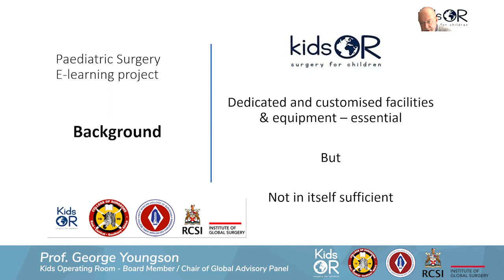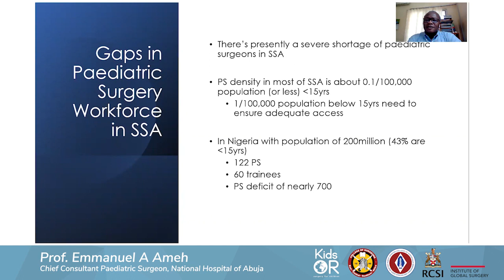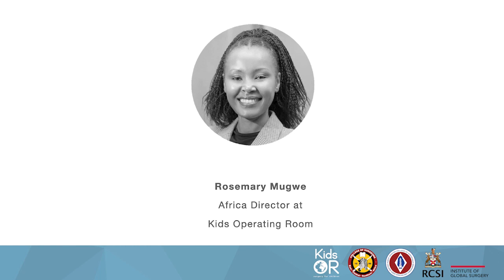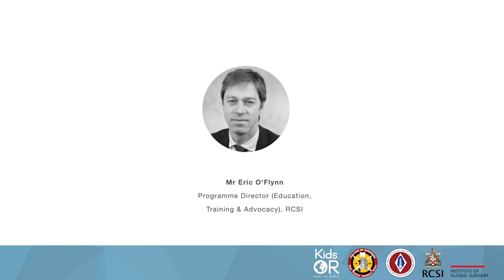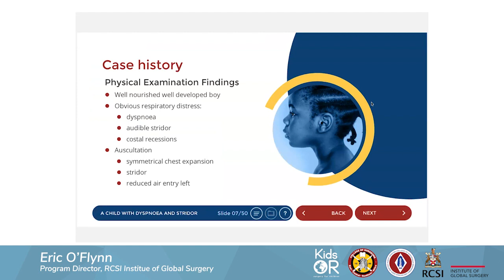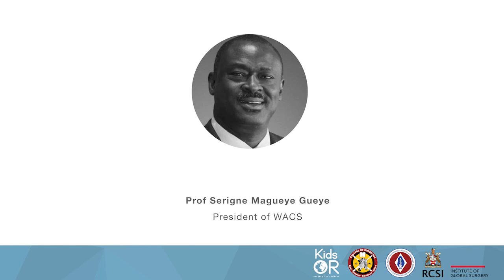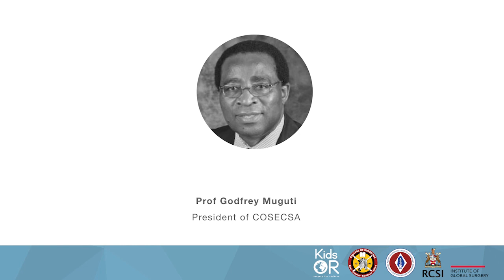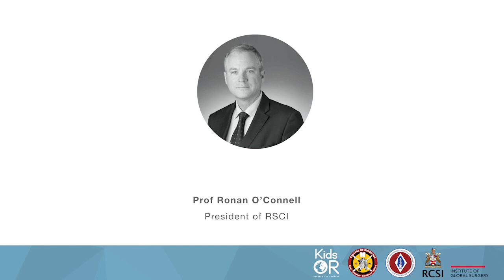Paediatric surgery in Africa: A new E-Learning platform | Kids Operating Room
The learning platform has been built by the Institute of Global Surgery at Royal College of Surgeons in Ireland in partnership with over 70 African surgeons from the College of Surgeons of East, Central and Southern Africa (COSECSA) and the West African College of Surgeons (WACS).